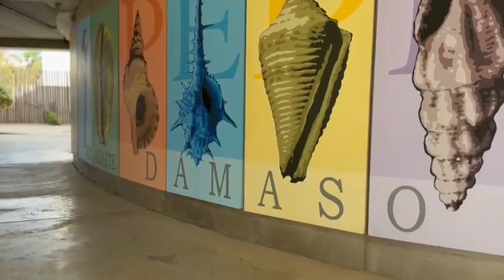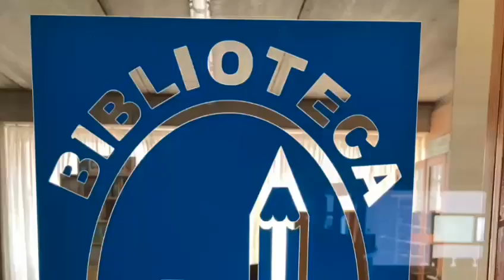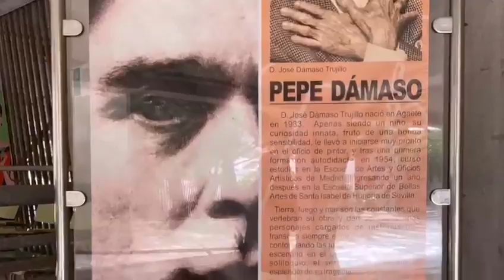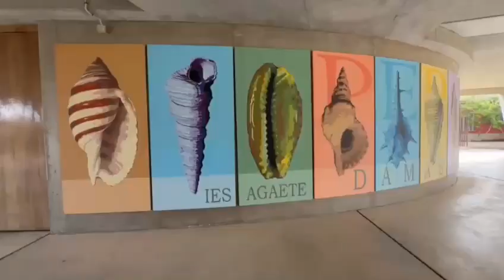El IES Agaete Pepe Dámaso presenta el tema musical "Líneas en el aire"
La comunidad educativa del IES Agaete Pepe Dámaso quiere dedicarles un muy feliz verano.

En esta ocasión, lo quiere hacer con un trabajo conjunto extraordinario.  Líneas en el aire es una canción con la que seguimos sumando reconocimientos a Pepe Dámaso y cuya letra ha sido escrita por nuestro compañero retirado Sergio González Quintana. Samuel Pérez Rodríguez ha compuesto la música y el tema está interpretado por Goretti Benítez como voz solista y el coro de voces blancas del CEIP Los Quintana.

En el video pueden disfrutar de las instalaciones del centro, vacío, y así quedará hasta el mes de septiembre, a la espera de volverse a llenar de alumnado, profesorado, explicaciones, risas, música y muchísima alegría. Hasta entonces…